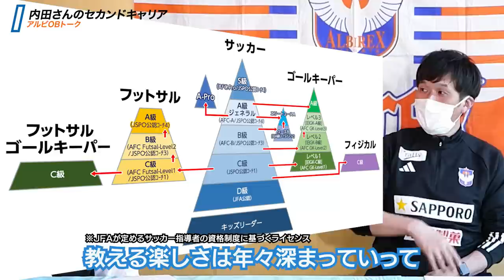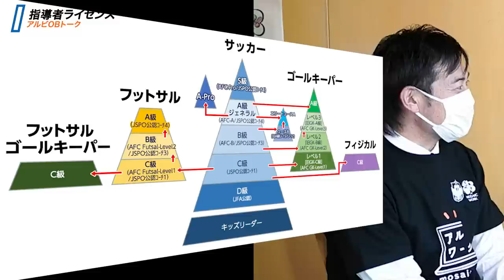【レジェンドが出演！！！】アルビOBトーク前編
”あの頃”のアルビを代表するお三方の出演！
お気に入りすぎてアルビワーク内で放映した30分バージョンの動画にも、サムネイルにもいれたタイピング練習の寿司のやつ。撮影現場ではあれあれ！と裏側で盛り上がっていました。

後編は2023年4月21日（金）18：00公開です！お楽しみに！

出演者（左から）
野澤洋輔さん／Twitter：＠013021
内田潤さん
田中達也さん

撮影
株式会社モザイクワーク